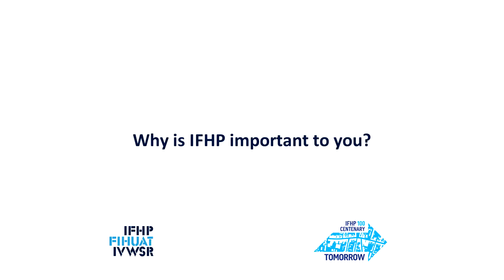IFHP Interview: IFHP Council Member Hans Brattström, Sweden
Listen to IFHP Council Member and Regional Planner Hans Brattström's thoughts on why IFHP is important and how IFHP can influence on the future of cities.

Hans Brattström was interviewed during the 56th IFHP World Congress in Gothenburg September 2012. The theme of the Congress was Inclusive City in a Global World.

IFHP: International Federation for Housing and Planning aim to create and promote understanding of human settlement issues in a changing world.